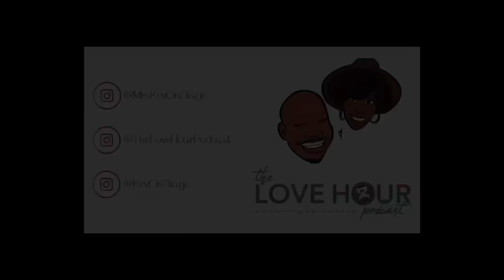TheLoveHour | Meet Tahir & Farren Moore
In todays episode Melissa and Kev introduce Tahir and Farren Moore.

Blue Chew
Visit BlueChew.com and get your first

Honey
Get Honey for FREE at JoinHoney.com/LOVE.